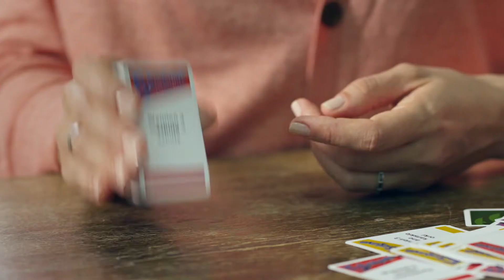5 SEKUND 30 s.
Znajdź 5 sekund dla rodziny i przyjaciół! Towarzyska, rodzinna gra planszowa.